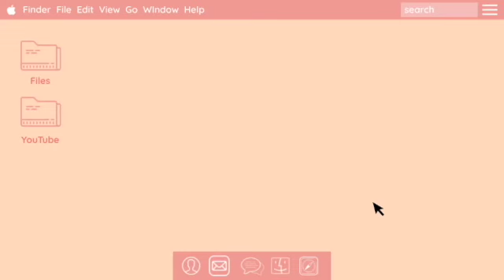Celebrating Ganesh Chaturthi 2021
Hey Guys!!
Welcome to my space sweet space where I put out all my creativity and crazy ideas into actions.
I hope you enjoyed this video . I had an amazing time meeting everyone .